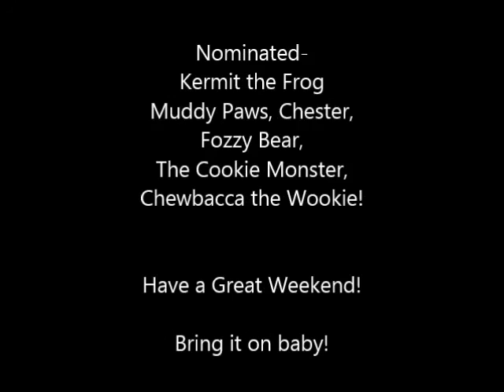Tiglet's Ice Bucket Challenge August 29, 2014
Mr Tiglet takes up the challenge, freezing his fur off.
His nominations include- Kermit, Fozzy Bear, the Cookie Monster, Muddy Paws and Chewbacca!